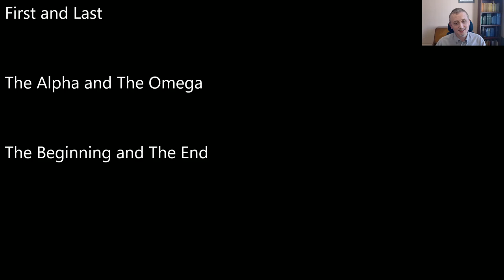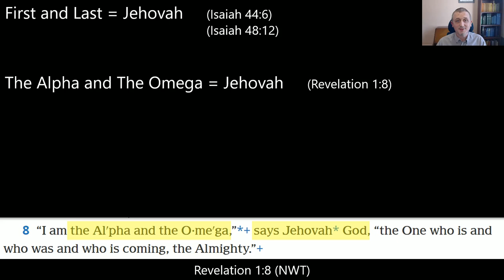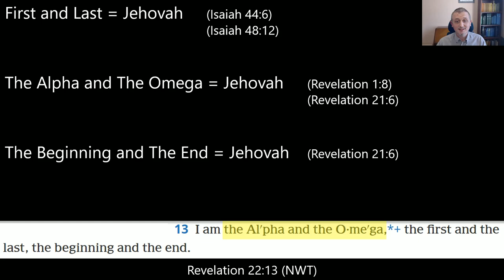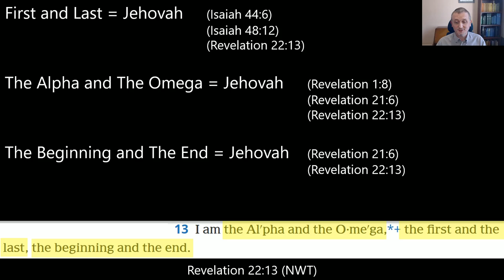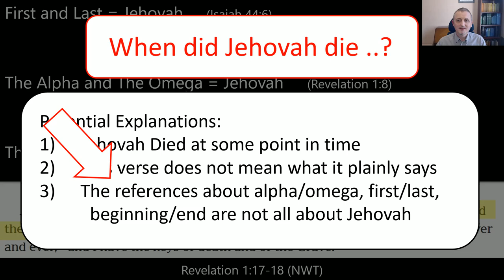Who is Alpha and Omega according to the Watchtower of Jehovah's Witnesses?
Jehovah's Witness are currently taught by the Watchtower that Jehovah is Alpha and Omega, the Beginning and the End, the First and the Last, but has this always been their view?

In a series of three videos I will consider the Watchtower's teachings regarding what is meant by the beginning and the end, the first and the last, alpha and omega.

This first video looks at their current teachings, and illustrates a potential problem with it, even when viewed from the New World Translation.

**   What Watchtower Wrote about Alpha Omega, Beginning End, First Last   **
- Third Video - justification for current teaching

Please be respectful with any comments left.

Thanks,

Midnight Mule